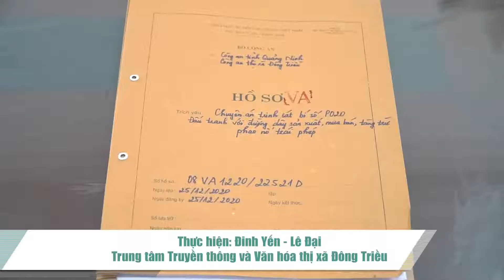Đông Triều tv-Đông Triều: Triệt phá nhóm đường dây mua bán, sản xuất pháo nổ trái phép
Đông Triều: Triệt phá nhóm đường dây mua bán, sản xuất pháo nổ trái phép